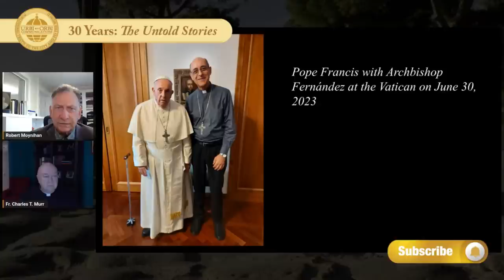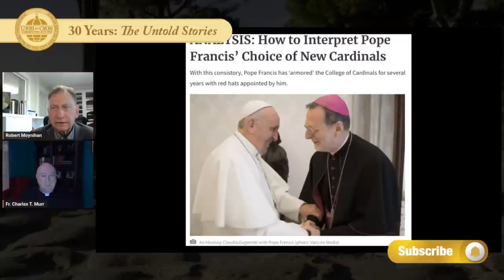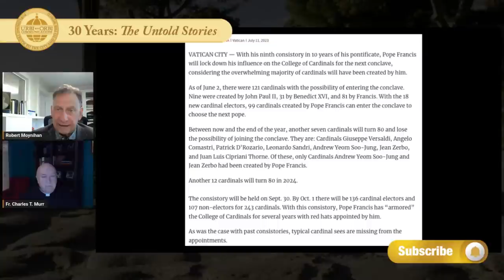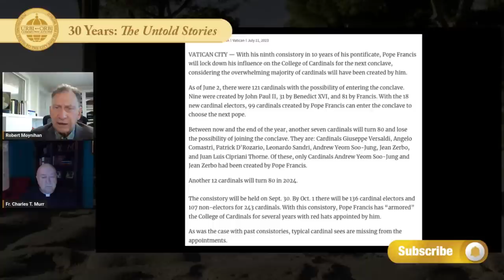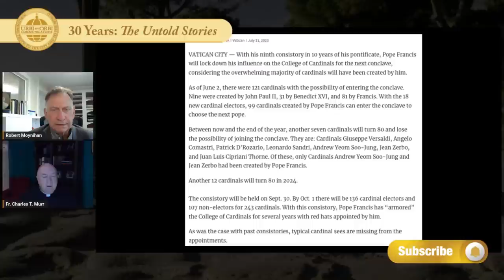The Final Moves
JOIN US ON PILGRIMAGE!